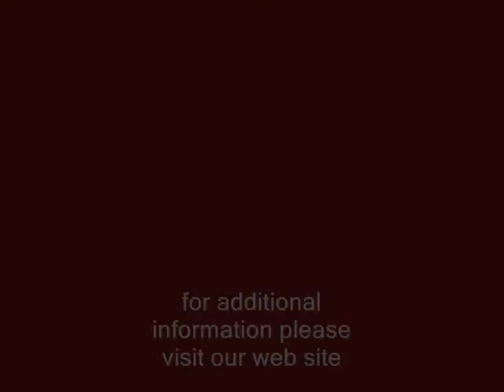Sandy Springs Home Exchange Program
Exclusive Home exchange program for sellers in Sandy Springs, Dunwoody, buckhead and East Cobb